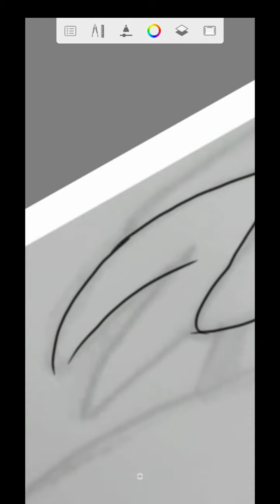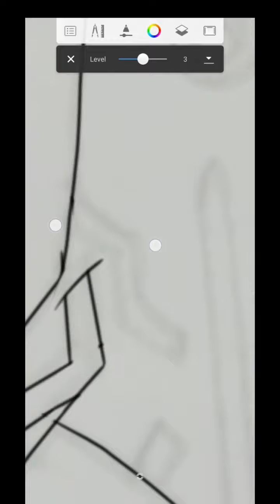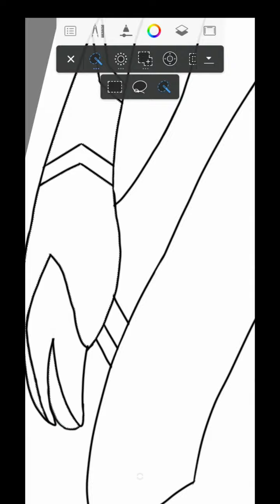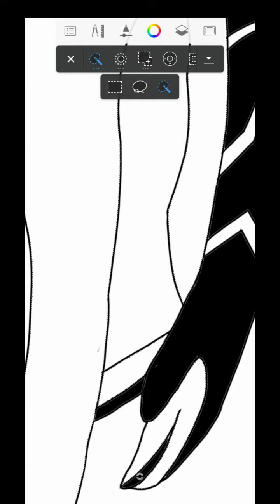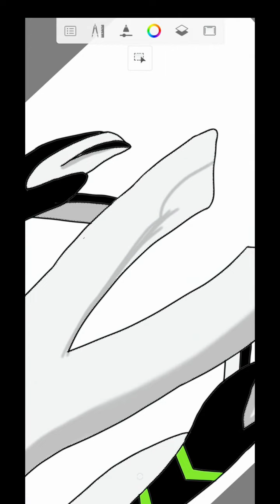Upgrade | Ben 10 | Sketchbook | Android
Hey guys

Welcome to catz sketch
Use mobile for better view

speed painting of ayusawa misaki from kaichou wa maid sama

Device:samsang M30s
free hand painting no stylus